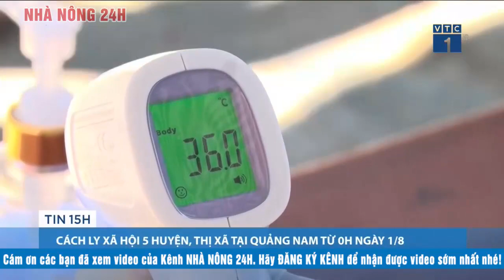Bản tin tối 31/7 | Một số bệnh nhân covid-19 diễn biến rất nặng | Tin tức 24h mới nhất hôm nay